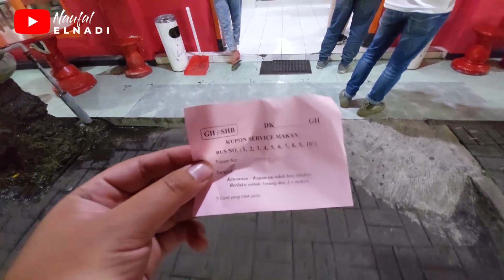GUNUNG HARTA PULAU DEWATA! SCANIA NYAMAN DI BALI! Trip Denpasar-Malang Naik Gunung Harta GHTS-042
Hallo teman-teman apa kabar semuanya?

Alhamdulillah, kali ini saya berkesempatan untuk mencoba Bus Gunung Harta lagi di Lintas Pulau Dewata! Nah perjalanan kali ini akan ku mulai dari Denpasar menuju Kota Malang.

Yukk langsung saja simak video berikut iniii

Profil Bus
Nama PO: Gunung Harta
Body: Jetbus SHD 3+ by Adiputro
Chasis: Scania K360iB Opticruise Transmission

Relasi Bus dan Tarif: Denpasar-Malang-Tulungagung
Tarif: Rp 240.000
Kelas: Eksekutif 30 Seat Legrest

Info Pemesanan:
Website Gunung Harta

Fasilitas Bus:
Air Mineral 600ml
Service Makan 1x
Legrest
Comfortable Seat by Aldilla
Audio Video on Demand
Toilet
Legroom Luas
Snack Box isinya banyak